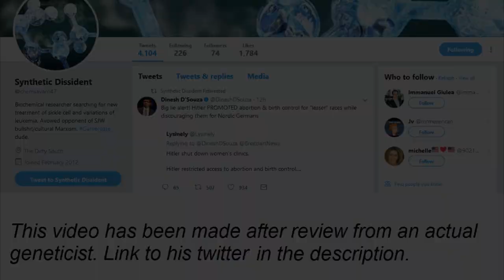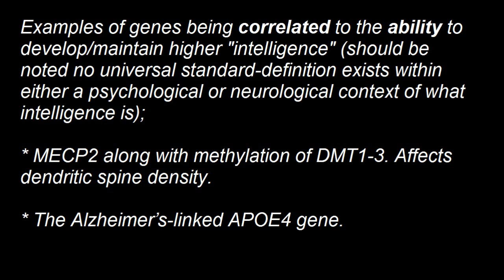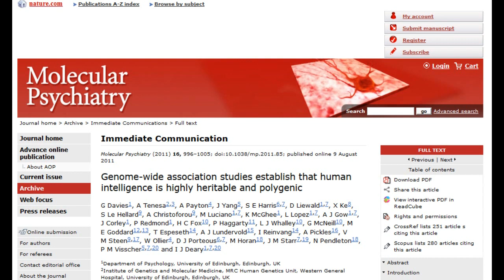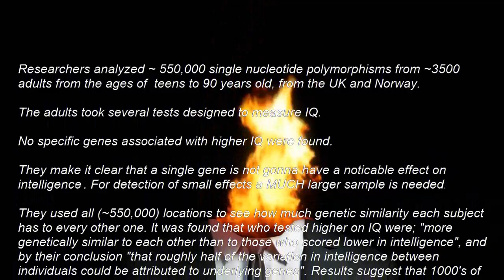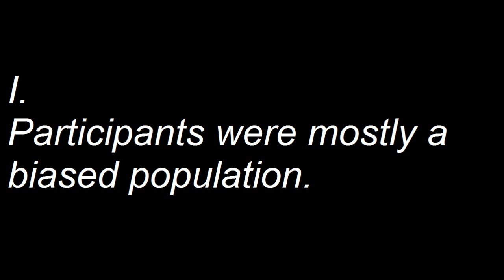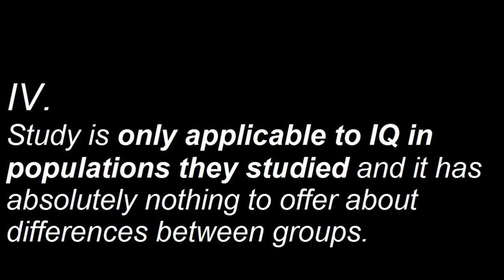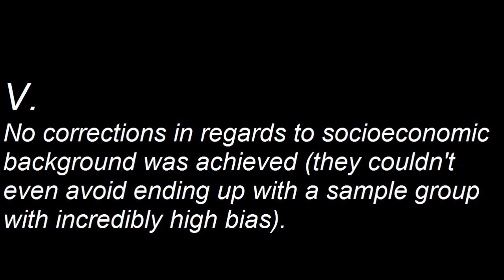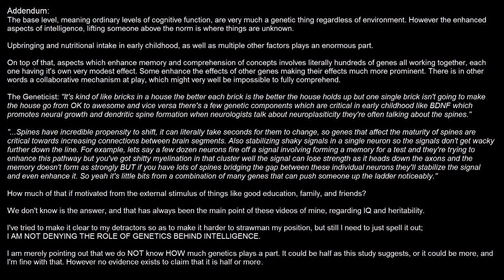Is really half of IQ inherited? - New version (IQ Video #1)